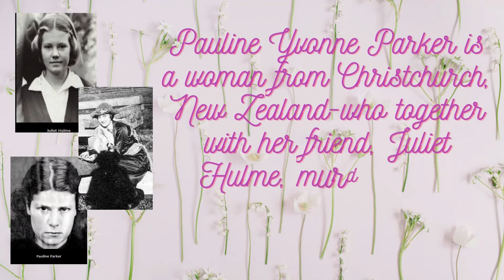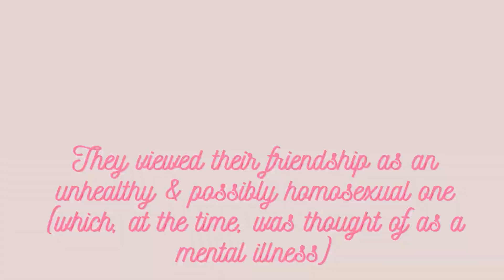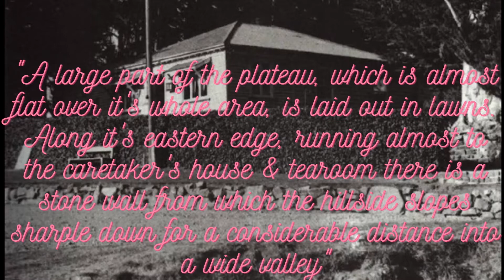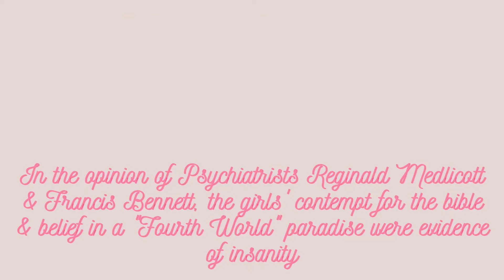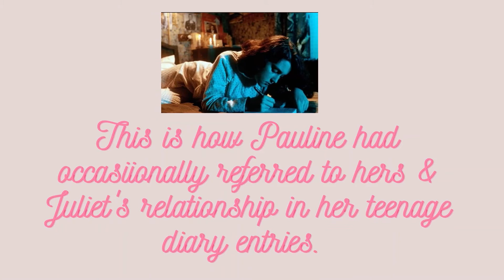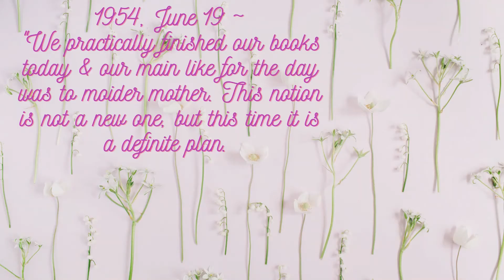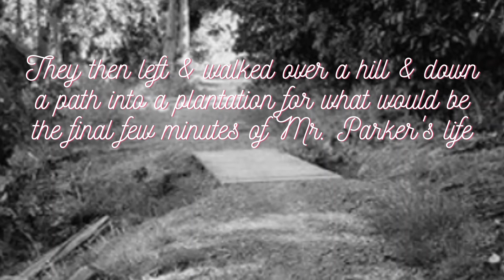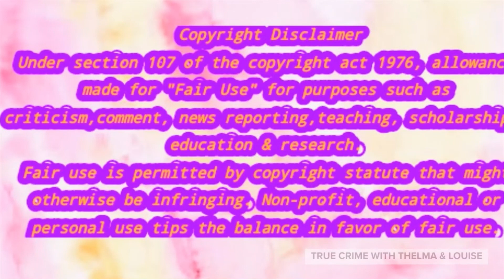Pauline Parker & Juliet Hulme part - Heavenly Creatures murder part #1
Pauline Parker & her friend, Juliet Hulme, murdered Pauline's mother on June 22, 1954.  There was an obsession between the girls and their friendship and love for one another & Pauline's mother wanted to keep them apart. In this first part we delve into the relationship between the 2 girls. Part 2 will be coming out soon, where we take a look at the trial closely and find out where the 2 are today.

The Guardian
Wikimediacommons
NZHistory.govt.NZ